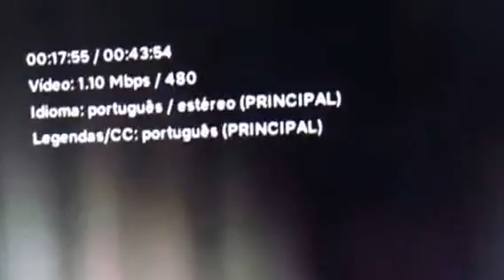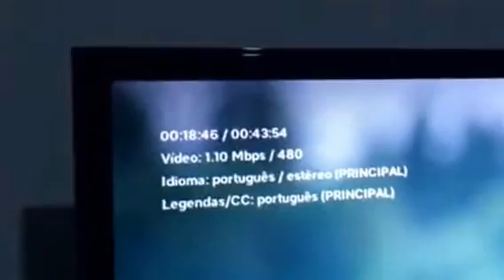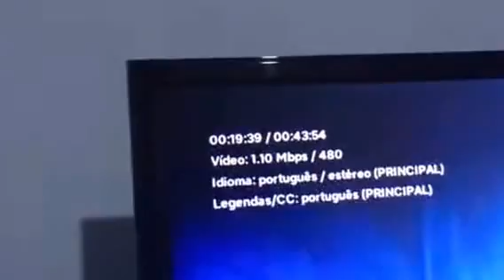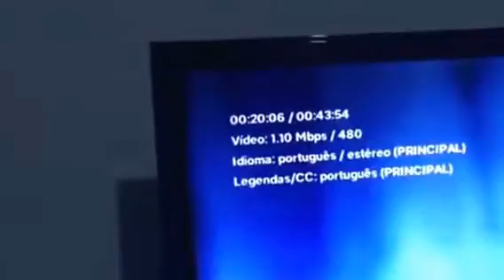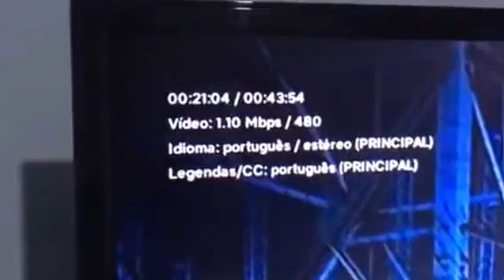COMO E SINHAL DA SMARTV DA TCL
smartv